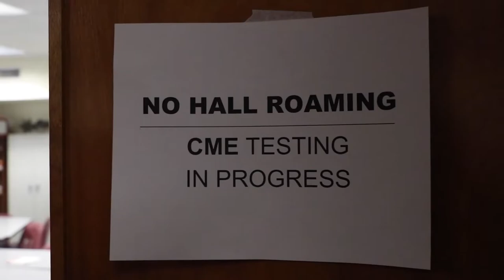"Hall Monitor" | Media Arts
This playlist contains videos from our Media Arts class. They are usually heavy with computer generated imagery, or visual effects.

"Hall Monitor" - A Short Film
Directed by: Ryan Hess
Starring: Brady Andryc, Liam Mercurio
Edit and VFX by: Ryan Hess